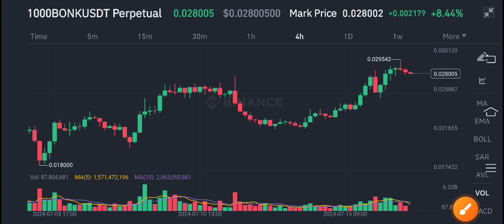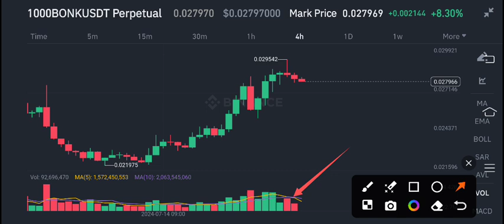Bonk News Today! Bonk coin Price Prediction update